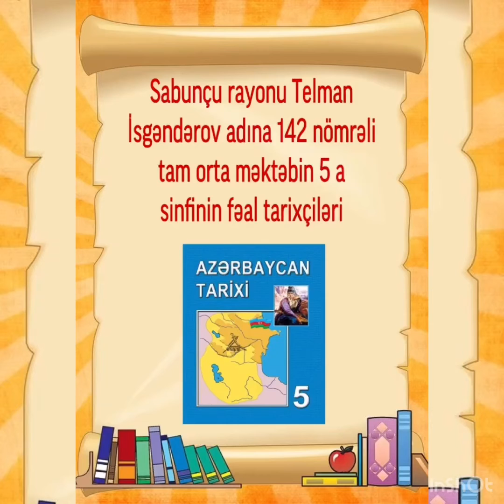5a sinifinin fəal tarixçiləri